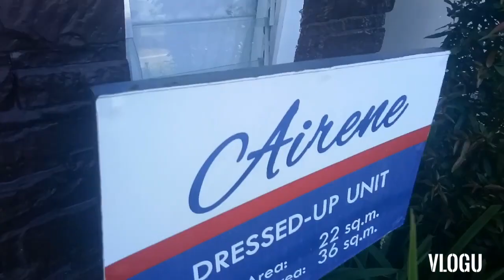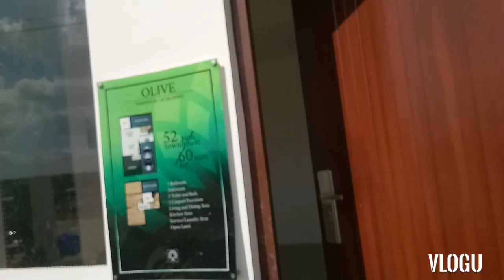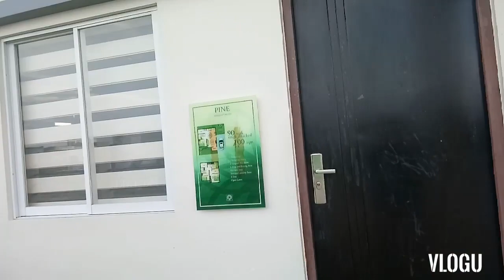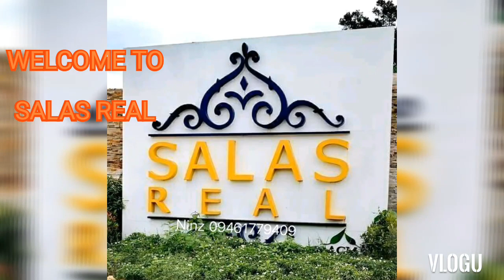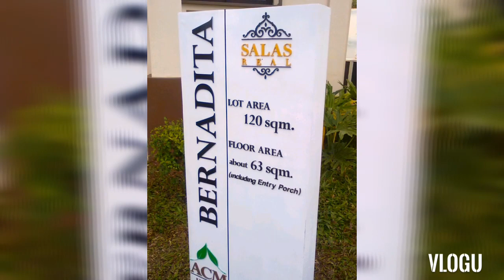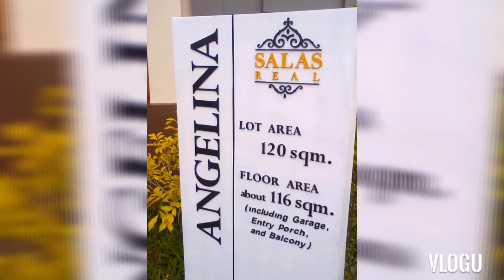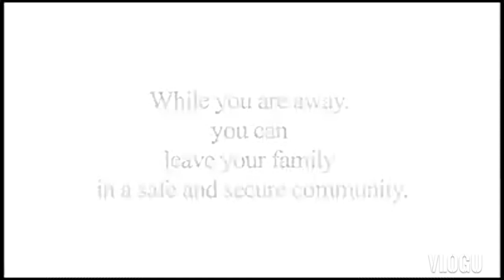AFFORDABLE HOUSE AND LOT IN ILOILO